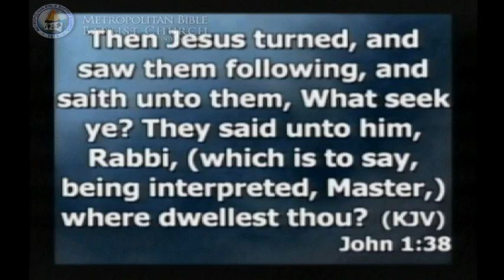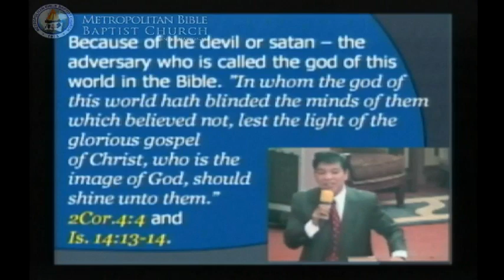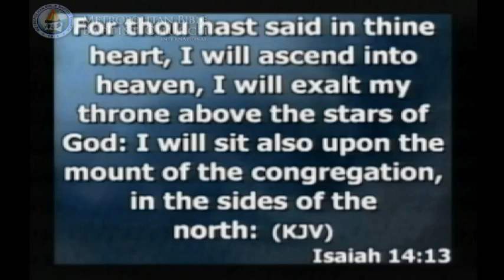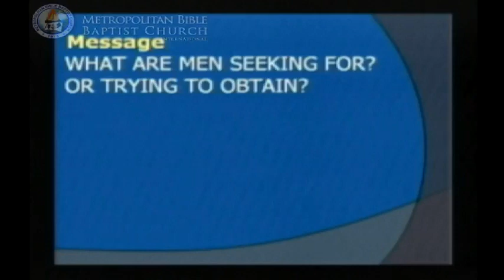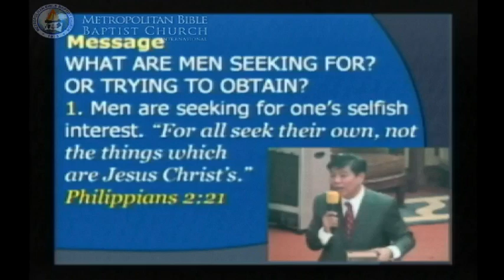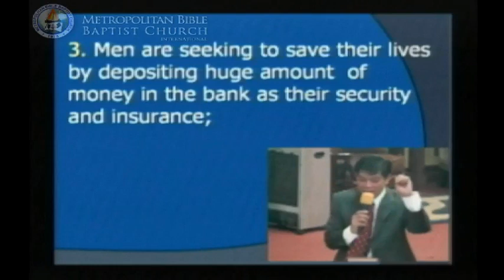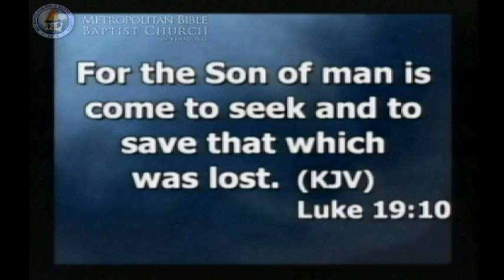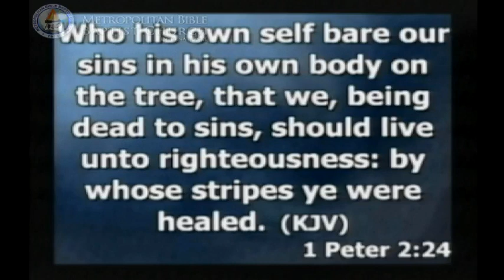What Seek Ye? - Pr. Ed Joddy Alanzalon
Metropolitan Bible Baptist Church and Ministries
Speaker: Pr. Ed Joddy Alanzalon
Tile: What Seek Ye?
Text:  John 1:38 (KJV)
Date: December 02, 2012

Copyright of MBBC International